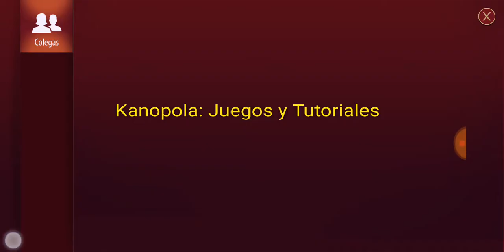Video Tutorial sobre el juego llamado Zynga Poker -Texas Holdem